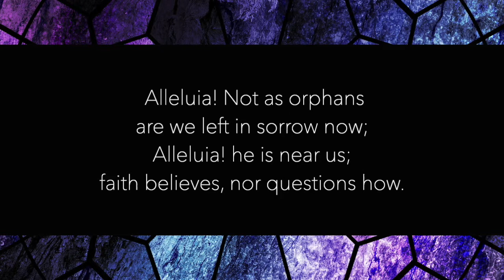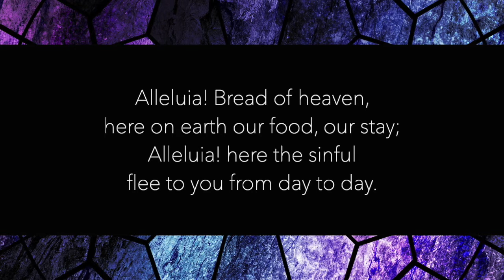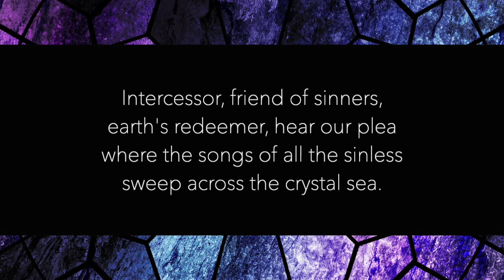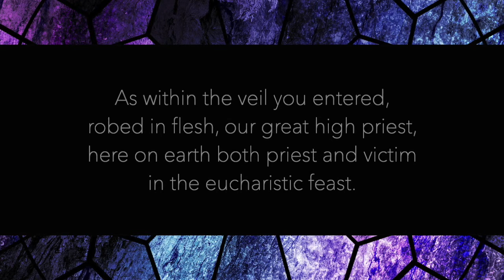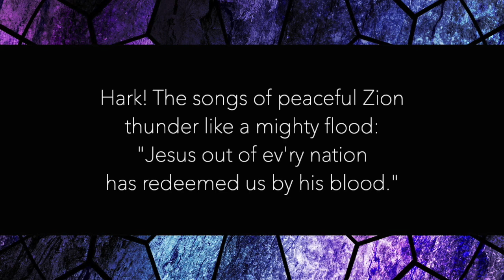Alleluia! Sing to Jesus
Organ/vocal - Joshua Starnes